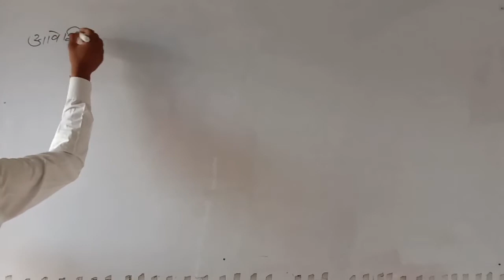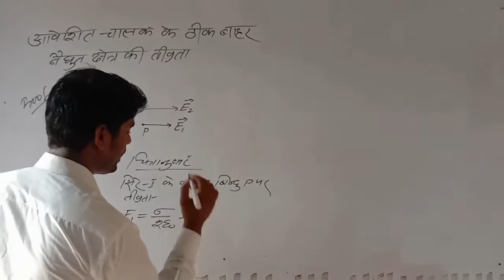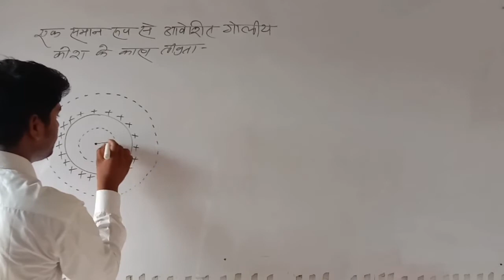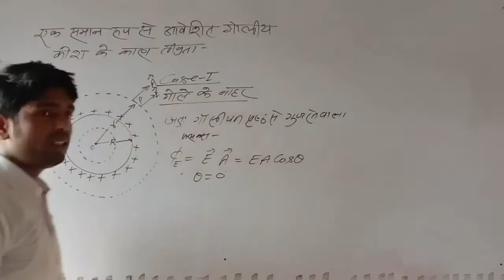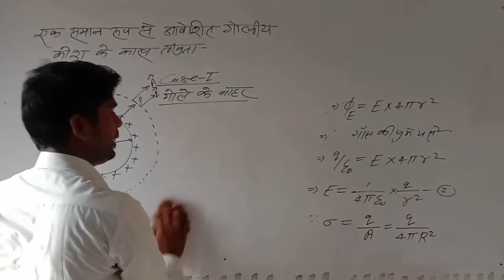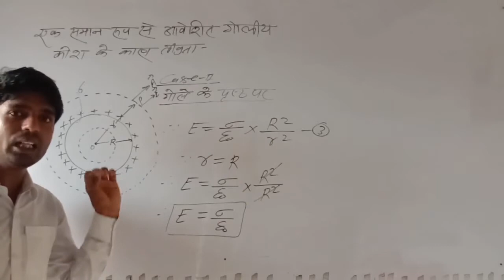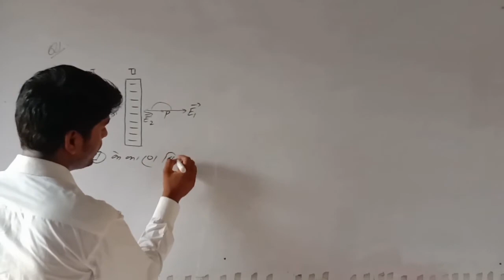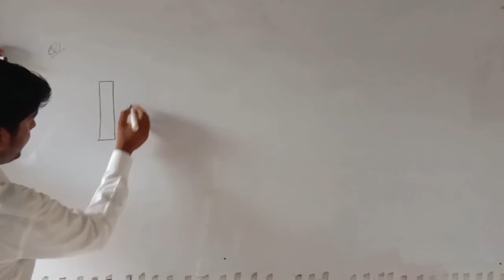आवेशित प्लेट तथा गोलीय कोश के कारण वैद्युत क्षेत्र की तीव्रता # भाग- 4 ,class 12th (IMP)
Physics by Prahalad Sir